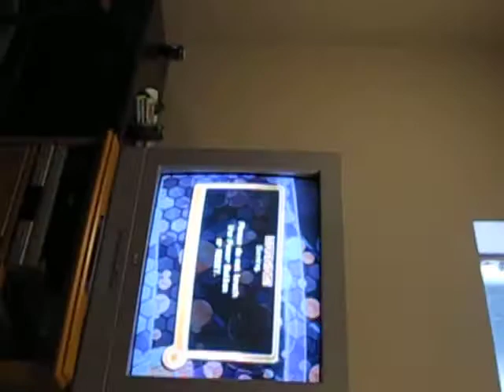Colin puts it on Expert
DDR, Wii, expert instead of beginner